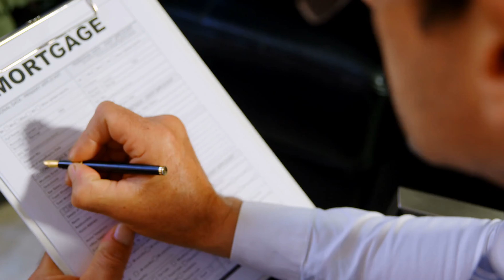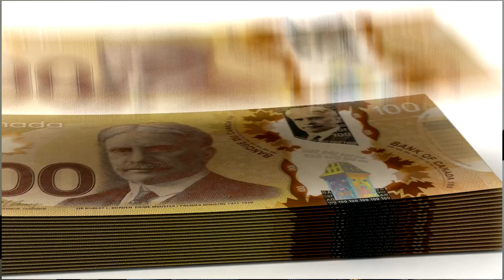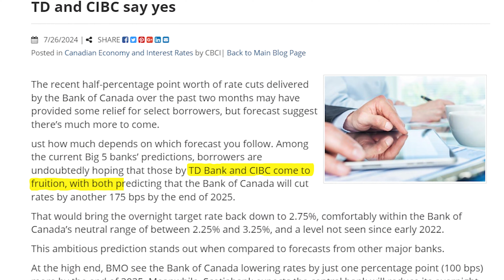Too Late: Bank Of Canada Cuts Rate .25% Again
If you’re feeling a bit of whiplash from all the rate cut news, you’re not alone. The Bank of Canada has just announced another 0.25% cut — but is it too little, too late? If you’re wondering how this affects your ability to buy a home or refinance your mortgage, here’s the reality: these small cuts might sound like good news, but they’re barely moving the needle when it comes to your buying power. That said, if your strategic about things, there may be a way to come out ahead.

Today, I’ll break down what the major banks are predicting for future rate cuts, why the recent cuts may not have the impact you’re hoping for, and what you should be watching to truly understand how these changes affect you. Plus, I’ll dive into what this all means for the Greater Vancouver real estate market in 2024 and 2025.

Glen Hopkins
Personal Real Estate Corporation
Macdonald Realty

Boom Arm
Ring Light
Light Kit
Acoustic Panels
Desk Mount: Camera Stand
Desktop Computer
Power Bar
Surge Protector